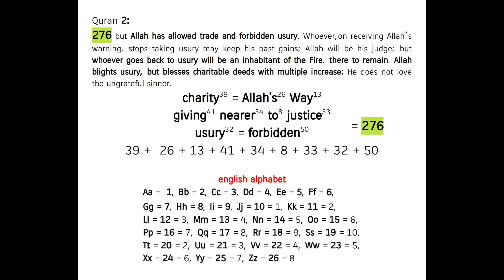giving better than taking ! Charity = Allah's Tradition ! Quran's Miracle 2:276